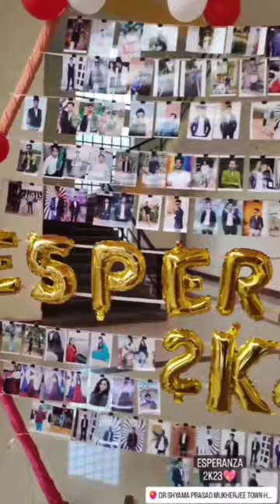farewell gec jagdalpur